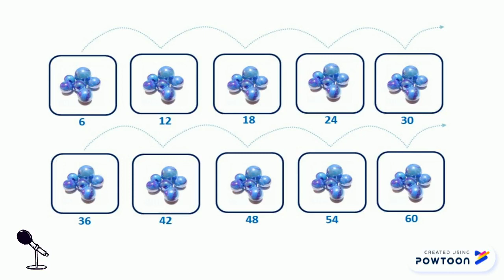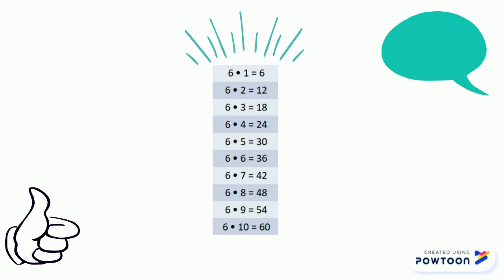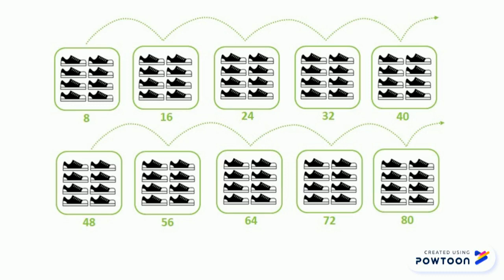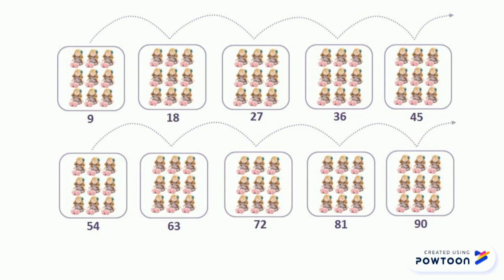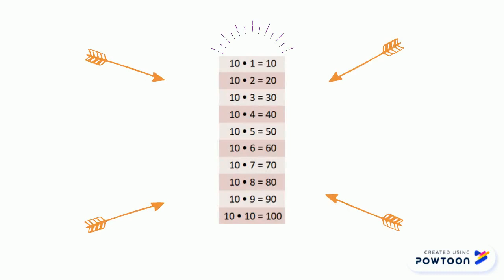Matemática, 3ero básico, Tablas de multiplicar 6 al 10